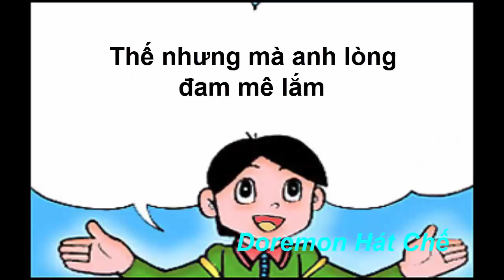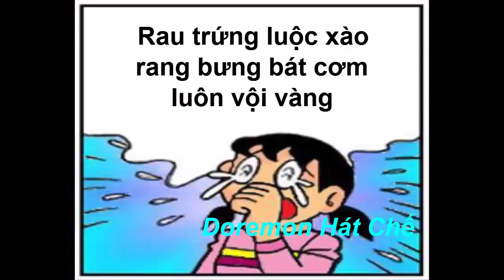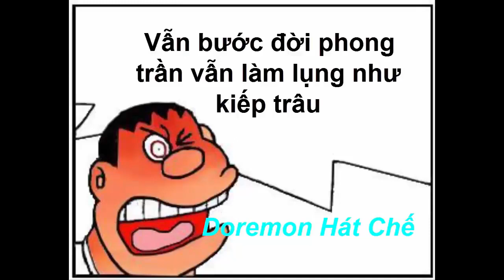Đời Thợ Xây Chế Giã Doremon Hát Chế _ Trường Zombie V4